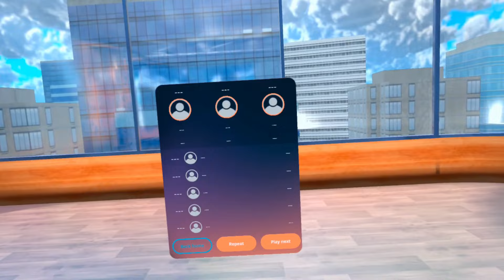eXRcise - Mini-Games Update | Meta Quest 3 Gameplay [No Commentary]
eXRcise is available for 14.99 EUR/USD on the App Lab as a single purchase app

Discover eXRcise on Meta Quest 3, an app that transforms your fitness routine into a fun and immersive experience thanks to virtual reality. In this gameplay video, you can see the first minutes of the game without commentary, which is ideal for discovering the game and forming a first impression. eXRcise offers a wide variety of cardio, strength, and mobility workouts, all designed by fitness professionals, and takes full advantage of VR technologies.

By using eXRcise on Meta Quest 3, you can train according to your personal goals and get detailed statistics on your performance. You also have the option to choose your favorite scenario for a unique immersive experience, whether it's in a virtual gym, on a paradise beach, or even on the moon. The challenge mode, focused on boxing, allows you to compete against yourself and improve your physical condition in a fun and motivating way.

eXRcise also offers gym classes as if you were in a fitness class, wherever you are. This virtual reality gameplay without commentary of the first minutes of the game is perfect for anyone who wants to discover what Meta Quest 3 has to offer in terms of games and fitness. Don't miss this opportunity to see how eXRcise can transform your way of training through virtual reality on Meta Quest 3.

- Meta Quest 3 Fitness Games / Meta Quest 3 Experience
- Meta Quest 3 Gameplay / Virtual Gym
- Quest 2 Gameplay / Quest 2 VR Gameplay
- eXRcise Gameplay
- Fitness VR Game
- eXRcise Quest 3 Gameplay
- VR Workout / Cardio Training
- VR Gameplay No Commentary